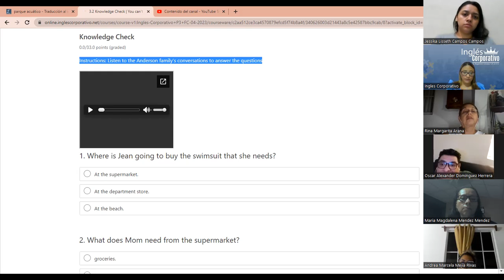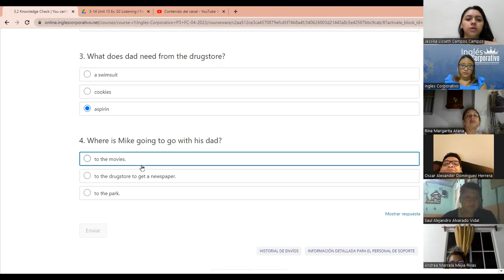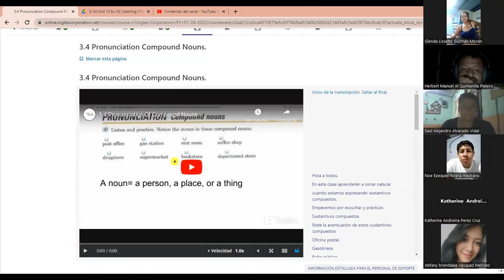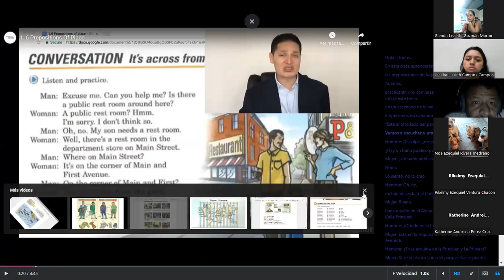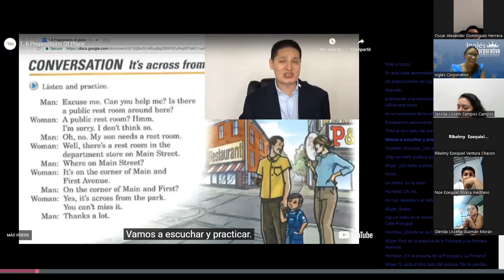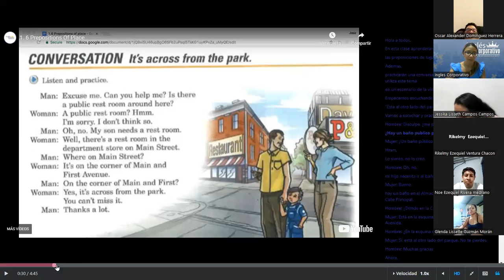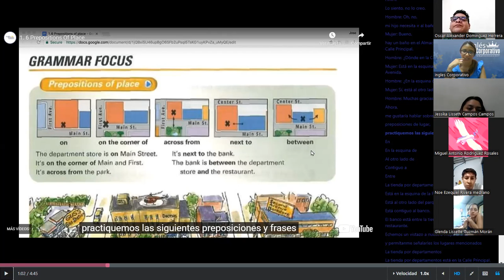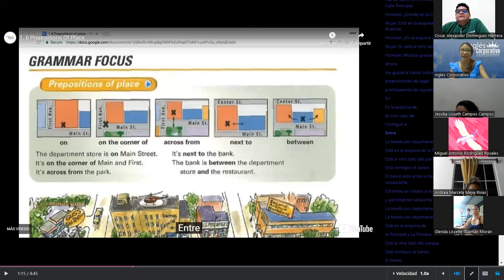SESION 6 25- 04- 2023 + P3-01-7-8-PM-04-23 + MEDINA - PREPOSITIONS OF PLACE